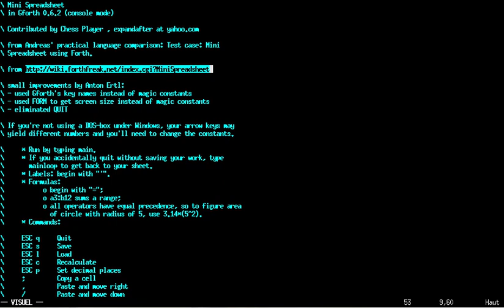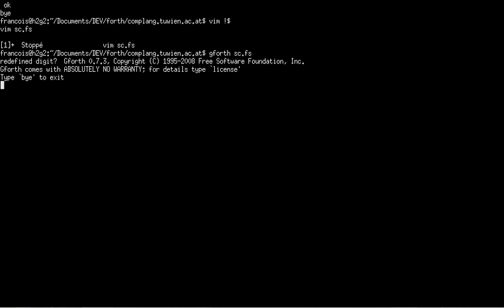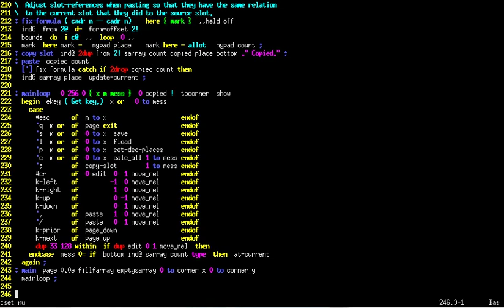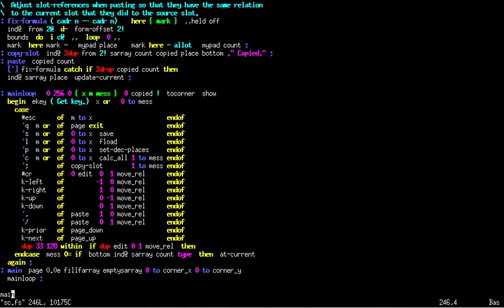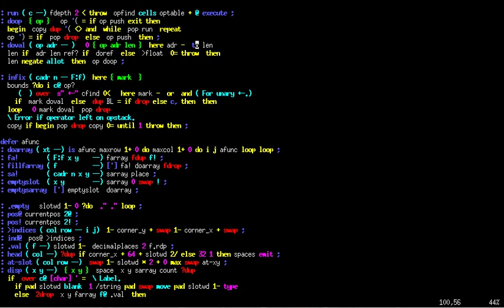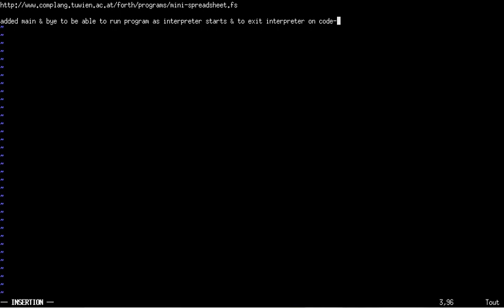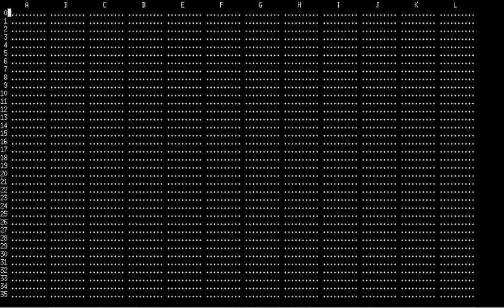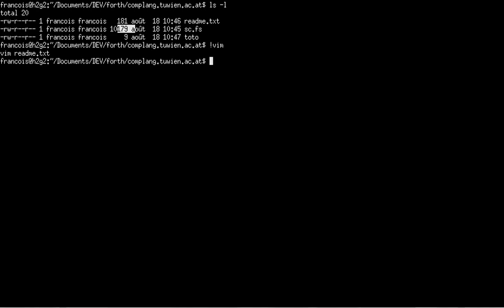réécriture d'excel en 250 lignes de code gforth impressionnant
Le github de l'auteur initial